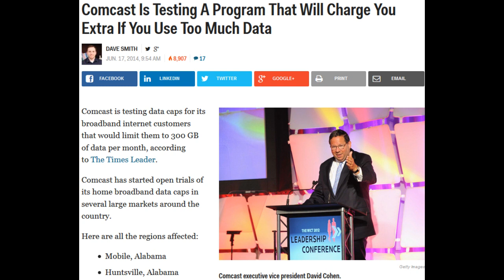Comcast Wants to Charge More If You Use the Internet Too Much.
Comcast wants more money.  Yup.  Welcome to way of the future for internet service providers.